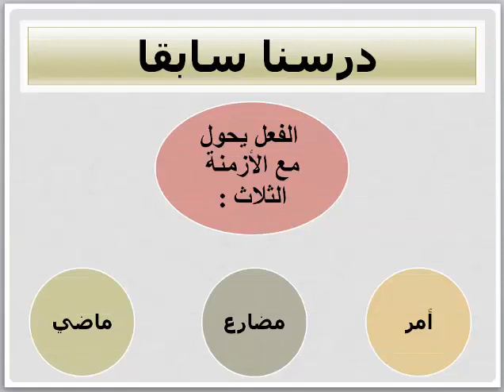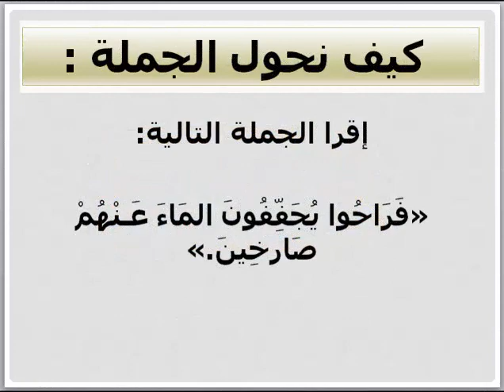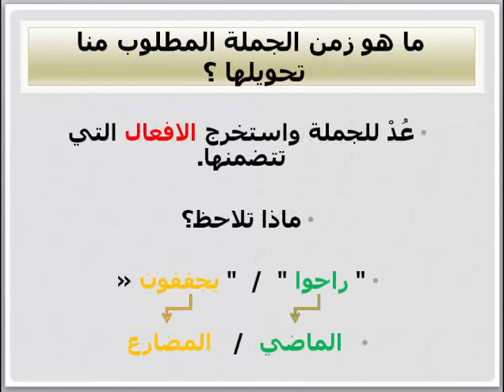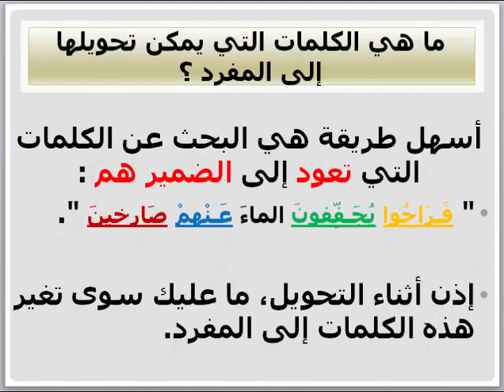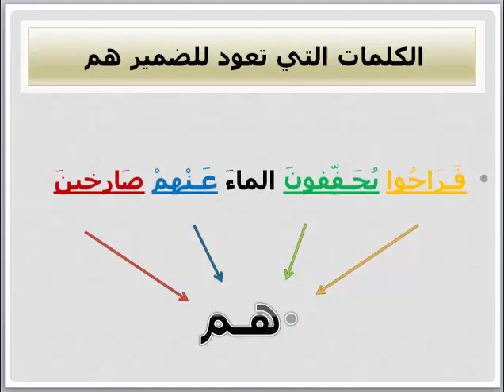لنتعلم التحويل ⁦✏️⁩ بطريقة سهلة 🤗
الثالث ابتدائي كيفية تحويل جملة مع ضمير ما